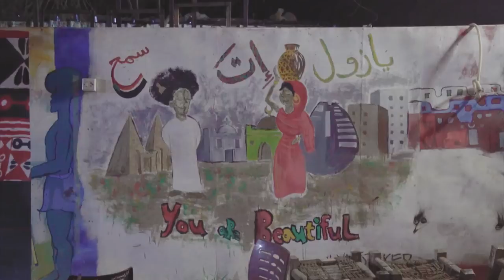أوَّل زيارة لي في السودان! رمضان_في_السودان! | My first trip to Sudan! 🇸🇩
محطتي الثانية كانت السودان! قد ما سمعت عن ناسهم الطيبيين كان لازم اروح، وصراحة... وقعت في غرام طيبتهم! أول حلقة عن زيارة عائلة سودانية والحلقة الثانية حتكون 🔥 مستعدين؟ 😍

I think I seriously fell in love with the people of Sudan 🙊♥️

Big Thank you goes to:
- elMastaba TV